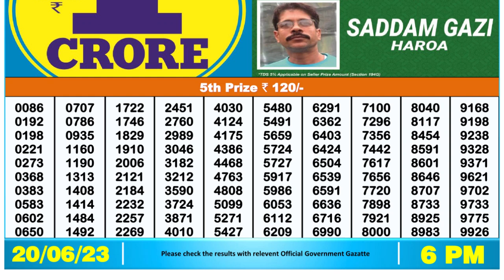Dear Lottery Sambad 6pm today 20.06.23 Nagaland State Lottery Result